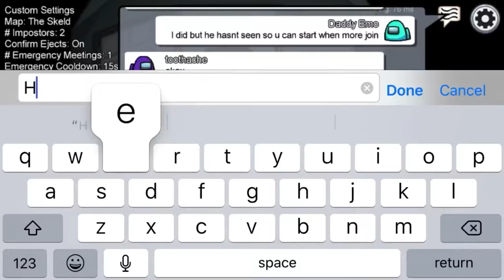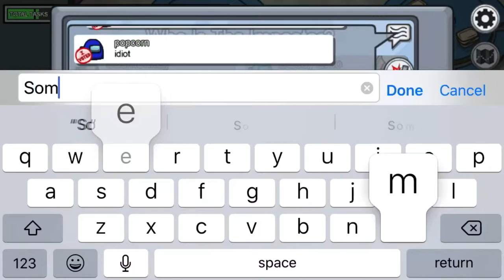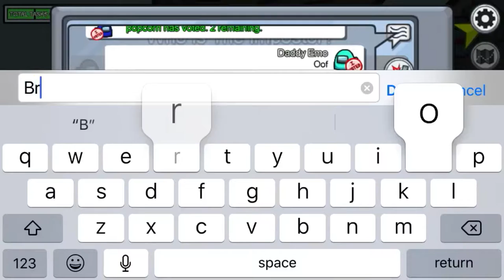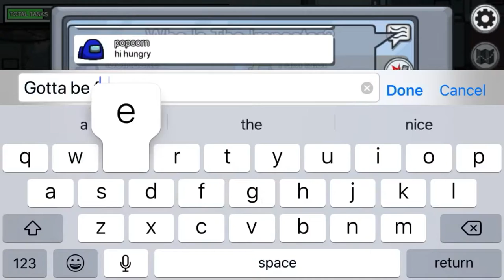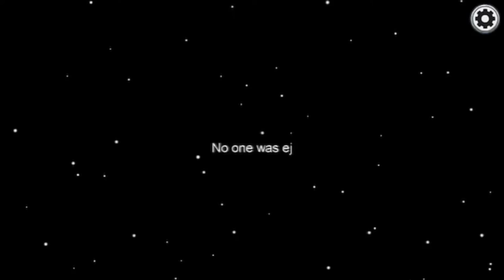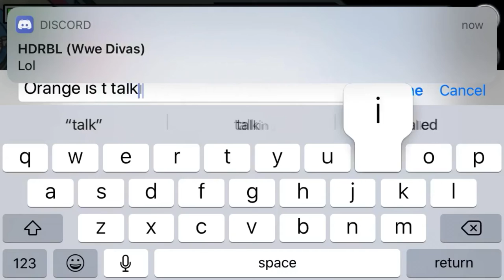Instigating On Among Us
I recently downloaded Among Us in the app store so watch me make my friends turn on eachother so I can win